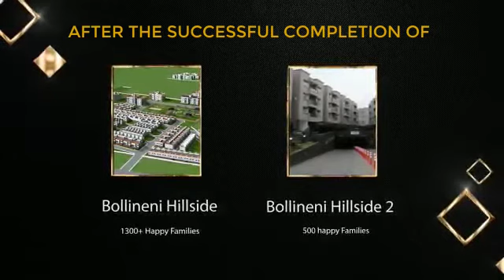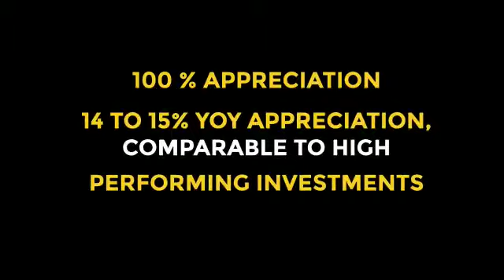Chennai's most complete Intergrated township is here - Zion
Watch the video to understand the amazing world class facilities that is coming up in Zion - From Bollineni homes. The project is coming up on 23 acres with amenities such ash 250 bed multi specialty hospital, 1 lac sq ft mall with 6 screen multiplex, school, 75000 sq ft clubhouse and cricket ground. The project boasts of 13 high rise residential towers